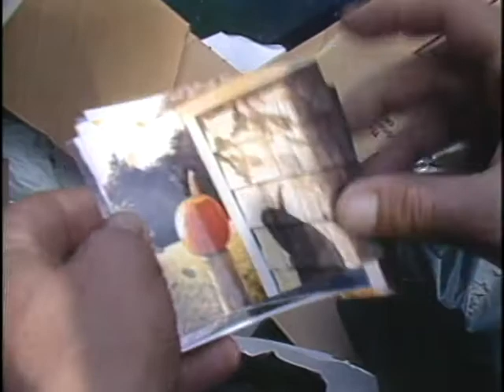Professional Trash Picking - Scavenging for Profit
For real, no joke, for some people rummaging through trash and dumpsters is, essentially, a full-time job.  Those who are really good at it find it to be quite profitable.  But, no surprise, it's not for everyone.  Reporter Marcus Jones tagged along with a seasoned trash-picker one morning in Boston for an insider's guide to how, where and what to look for among the refuse that people leave on sidewalks and in alleyways.